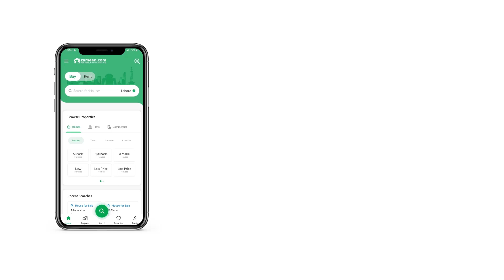7 MARLA RESIDENTIAL PLOT FOR SALE IN KASHMIR HIGHWAY ISLAMABAD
Residential Plot In Airport Green Garden Is Available For Sale In Very Reasonable Price

Airport Green Garden offers a competitive and quality housing Scheme at affordable cost which everyone can afford with ease. The scheme is located adjacent New International Airport, Islamabad in front of the Fateh Jang Road and is linked to Kashmir High Way. The residents can enjoy the natural beauty in the society with all the basic amenities and with approach to New Air Port within just few minute drives make the society very prominent

All these features combine in making Airport Green Garden an ideal choice for your living needs

Yes its true. Now enjoy electricity 24 hours a day, without any breakdown. Its hard to believe, but believe it

24/7 SECURITY

Now dont have fear on any kind of security issue as a well trained force of guards, with use of a great aid of Close Circuit Television Cameras

COMMERCIAL AREAS

A substantially large part of the scheme is reserved for the commercial areas, so that people dont find any trouble in finding commodities of daily use.

HI-TECH HOSPITAL

Airport Green Garden Scheme has a very high-tech hospital with a crew of doctors and related Para-medical staff to serve the patients in every possible way